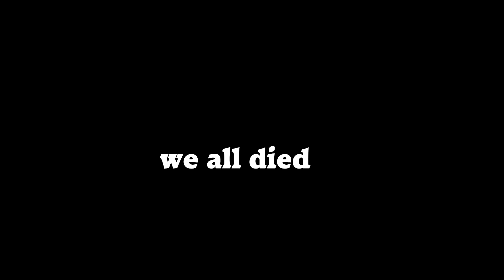CSGO2 IS A DREAM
IT FINALLY HAS HAPPPEND CSGO2 IS OUT! I am so excited to play this game. For years we have been waiting for this and it is finally out it feels like a dream!  Friends and I join together and play the NEW AND IMPROVED CSGO2.